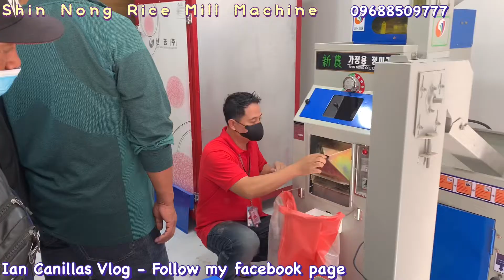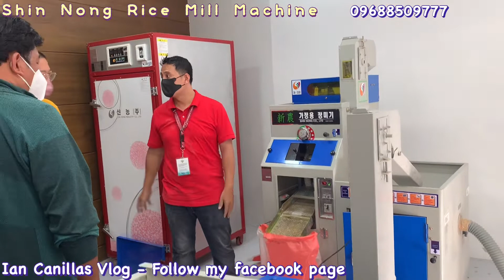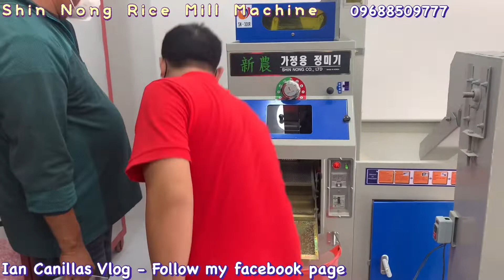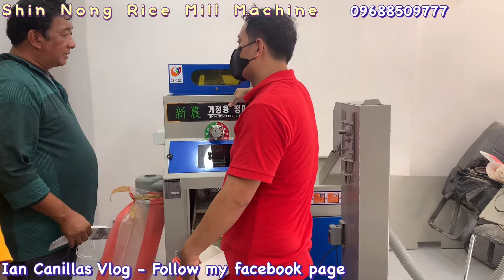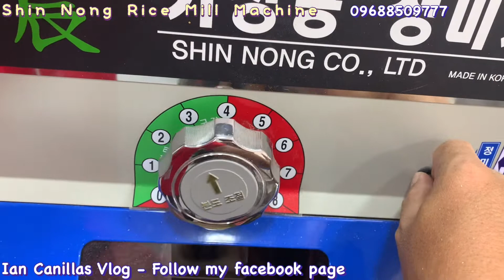Actual Demo ng Shin Nong Rice Mill Machine sa Showroom namin sa Sampaloc Manila